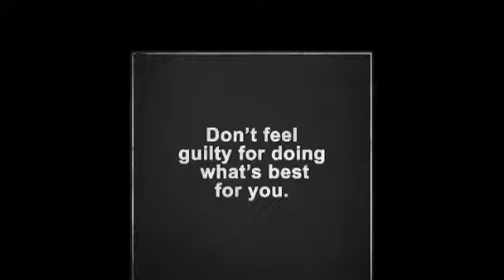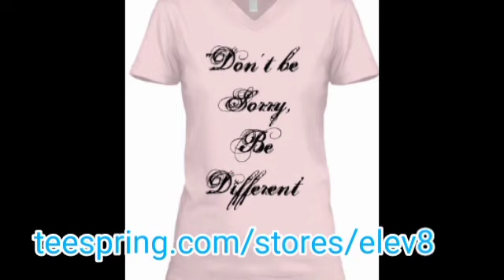Noah's Flood Myth, Global or Local? Truth is in the Language!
Noah's flood has been debated to be truth or myth, but understanding the language may provide the true answer. Additionally understanding this will help you to understand all things.

Song - Straight